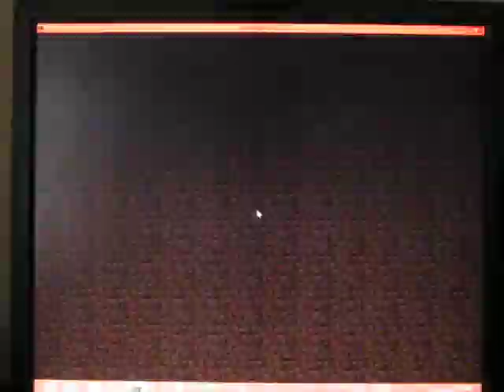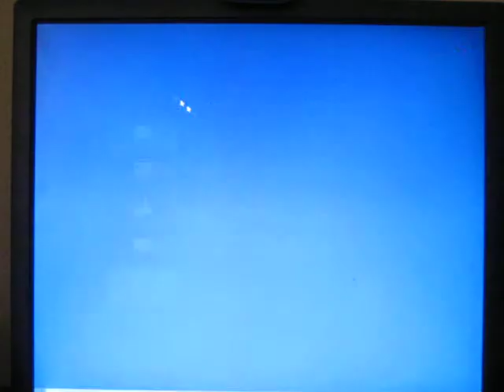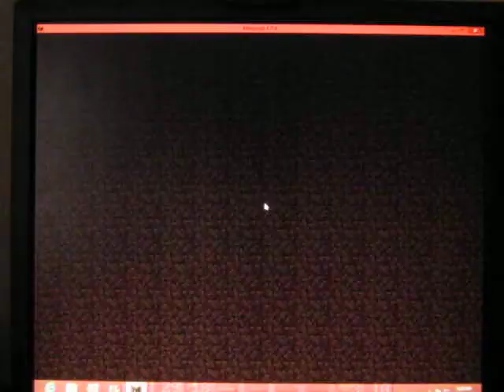Quakecraft ep 7